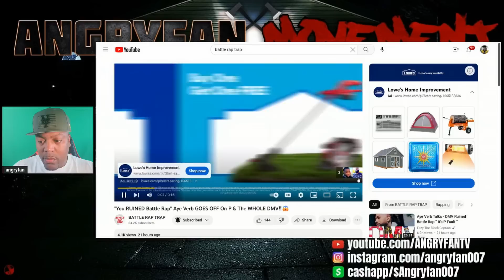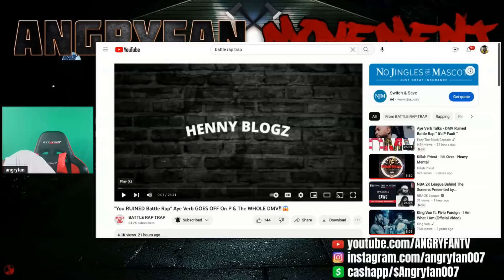AYE VERB bombs on P REACTION!!!!